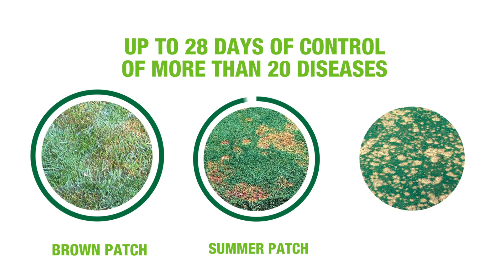Posterity XT Offers Broad-Spectrum, Long-Lasting Disease Control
Posterity® XT fungicide provides up to 28 days of control of more than 20 diseases like brown patch, summer patch, dollar spot and fairy ring. for more information.